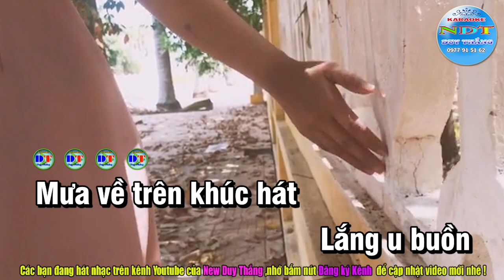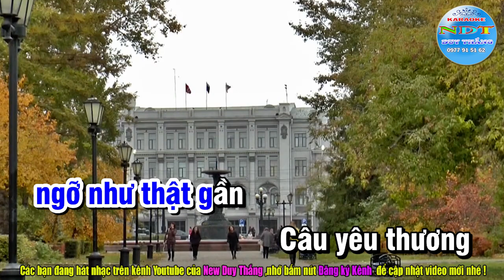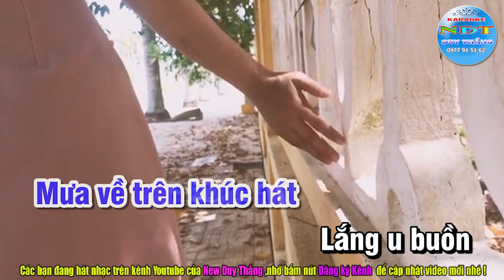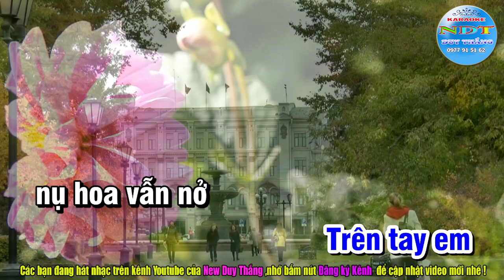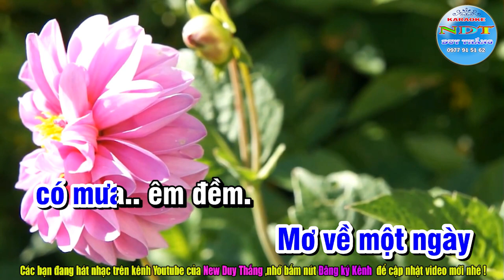Phố Xa Karaoke Tone Nam Phối Mới - Duy Thắng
Tên bài hát : Phố Xa
Sáng tác     :  Lê Quốc Thắng
Thể loại      : Karaoke
Trình Bày   : Keyboad Duy Thắng